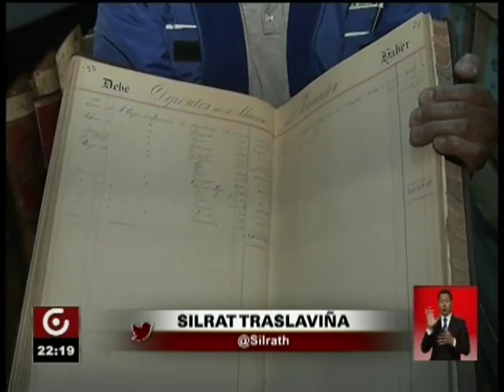DECLARACIÓN BIENES SERVIDORES PÚBLICOS